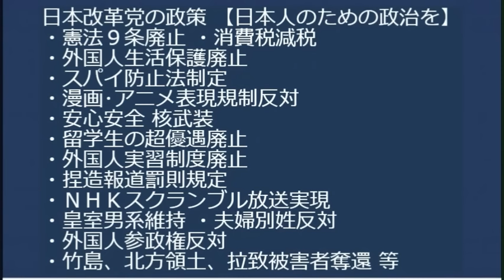イスラエル大使、TBSに激怒、自国民27名をテロで殺害した重信房子の娘を出演させた放送テロに「一体何なんだぞっとする」と口を極めて非難、TBSは国際問題になっちゃった責任を取れ 20231013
お詫びして訂正申し上げます。
〇重信房子
✕重盛房子

170-0005 豊島区南大塚 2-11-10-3F　くつざわ亮治 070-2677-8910 まで